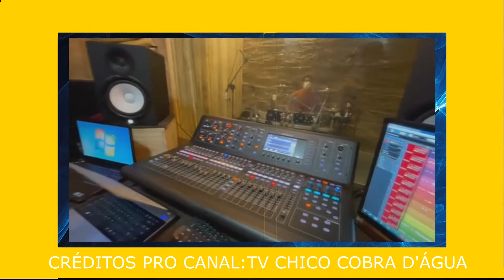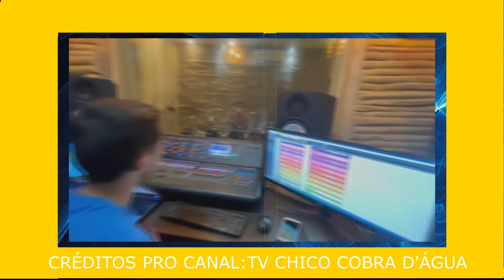JUNIOR VIANA FAZ PACERIA INÉDITA COM BONDE DO BRASIL e mostra os bastidores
Junior Viana Faz parceria inédita com Bonde do Brasil, gravam juntos no estúdio Sabiá do Junior Viana, veja os bastidores da gravação e muita resenha ...

ATENÇÃO! Caso você seja contra esse vídeo, antes de tomar qualquer decisão por favor entre em contato comigo pelo instagran ou facebook " claudio kamaro" ou pelo ...